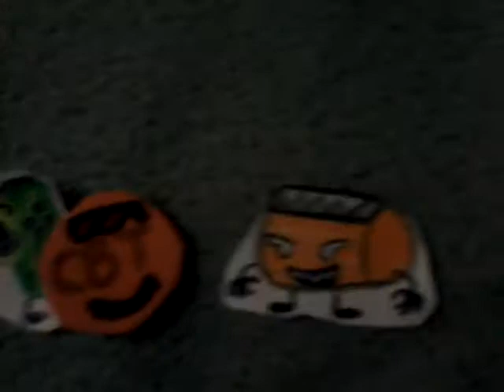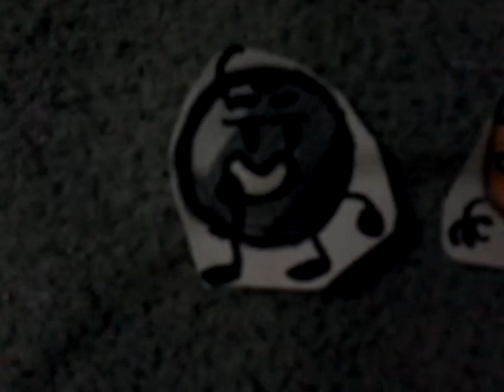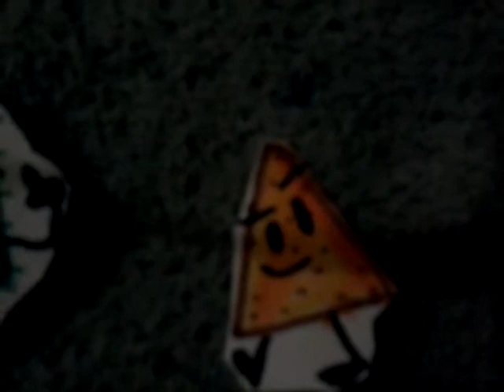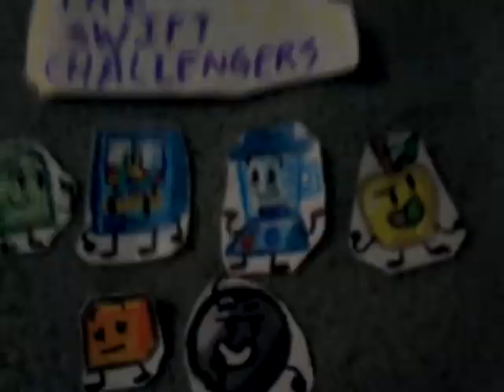Camp EPIC episode 3b: teams changes (plssssss vote or else you're going to Brazil)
Those are the new teams, also vote plsss

Coppa protection (pls ignore XD): Shit, fuck, poopy, ass, crap, idiot, moron, stupid, lmao, die.